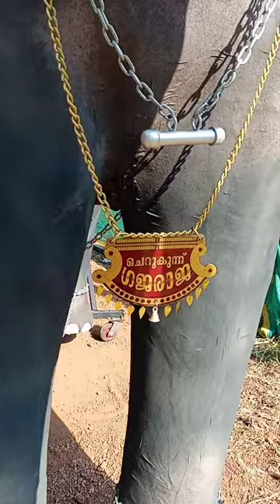Kandal Oru shilpam anennu parayilla...( Cherukunnu Gajaraja ) ( 💯% perfect )